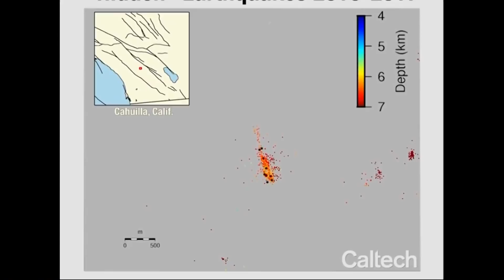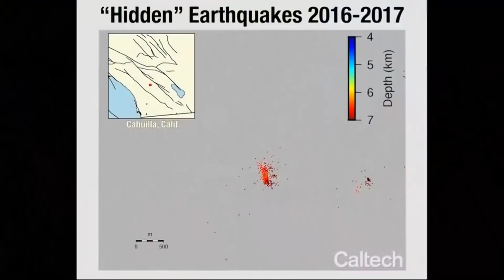Study Shows Millions of 'Micro Quakes' Shake Bay Area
A new seismological study from the U.S. Geological Survey indicates millions of minuscule quakes happen in the Bay Area that were undetectable until now. Don Ford reports. (4-19-19)